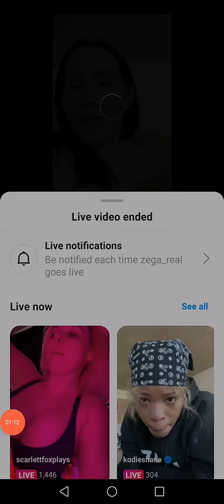Cool short music || Genre Music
In only 1 minutes will changes your bad mood into good mood. Listen it Now!

FROM YouTube studio Music.